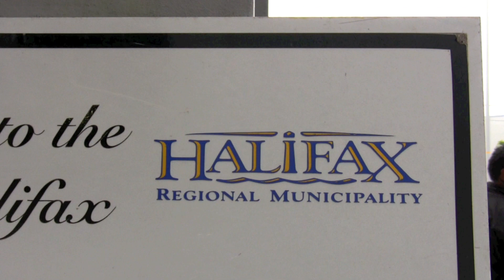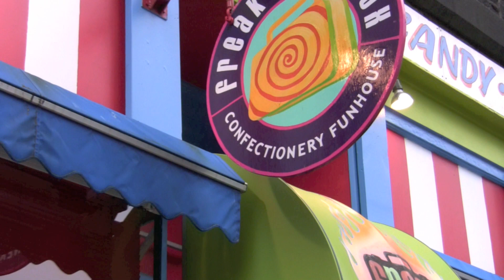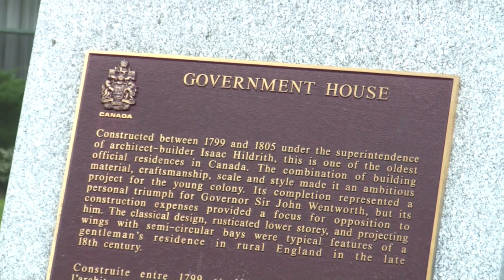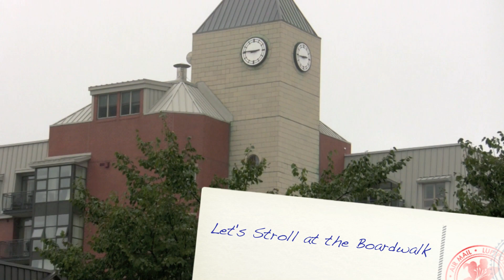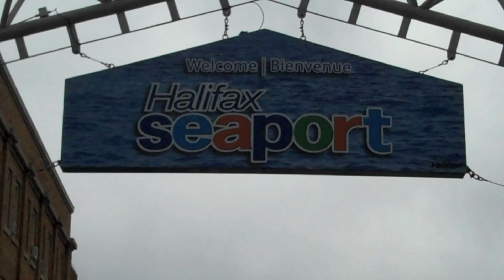HALLIFAX in CANADA